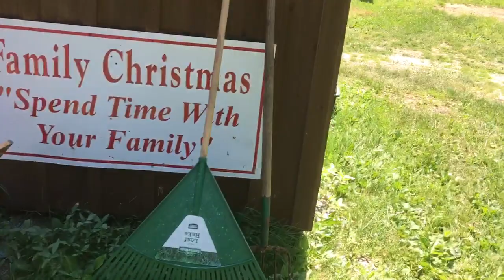The Birds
A collection of birds.